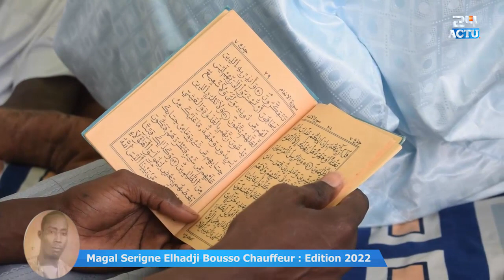Magal Serigne El Hadj Bousso Chauffeur Ziar et Ambiance